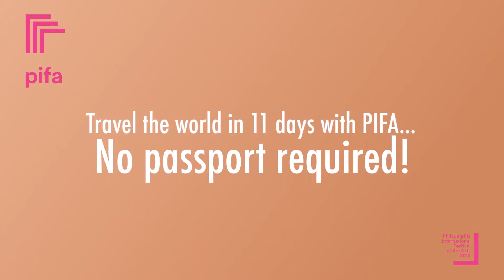PIFA 2018 artists are ready for you, Philly!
Travel around the world in 11 days with PIFA 2018! No passport required...
The Kimmel Center's Philadelphia International Festival of the Arts (PIFA) returns, running May 31 - June 10, 2018!